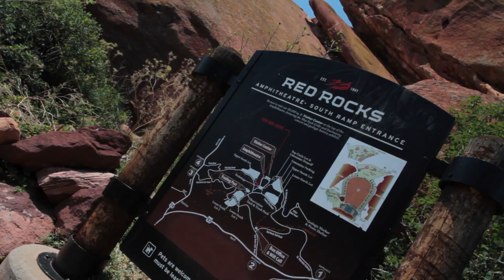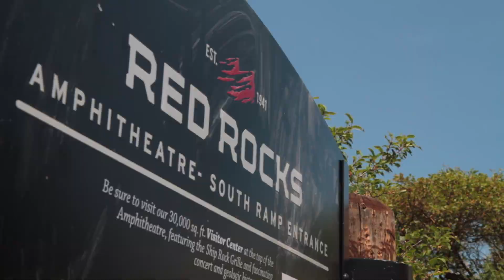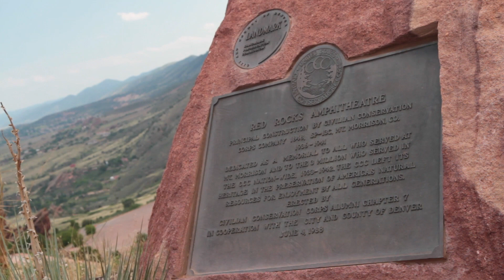Yanni - Join Yanni backstage at Red Rocks Amphitheater [All Access: Season 3, Episode 3]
Join Yanni live at Red Rocks as he takes you back stage into his dressing room and on the stage during a spectacular concert event.

Yanni's Music in this video:
Truth of Touch
Vertigo
I'm So
Truth of Tuch
Felitsa
Desire
The Storm